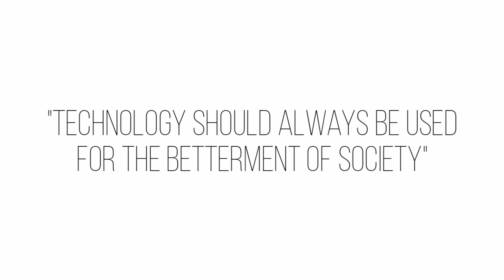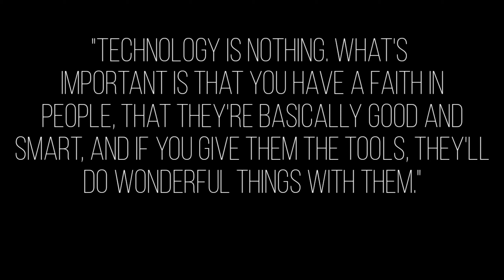Informercial (PETA) - MIL & EAPP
Submitted By: Lorenzo I. Escaler
Submitted to: Ma'am Pinky Libiran

XII - Legionary (MIL & EAPP) - Performance Task

- REFERENCES -